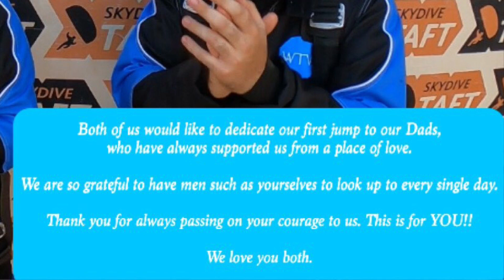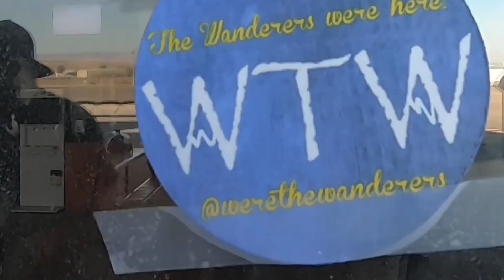The Wanderers Skydive For the First Time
We are so excited for you to come on this next adventure with us!!! It has been our favorite excursion by far (so far!!) and a very special one as well. This adventure was chosen by us specifically to celebrate our 25th birthday!! And with that, it is the first WTW video that mentions a dedication!! We would like to dedicate this very special adventure to our dads… please watch and see! Time to FLY!!